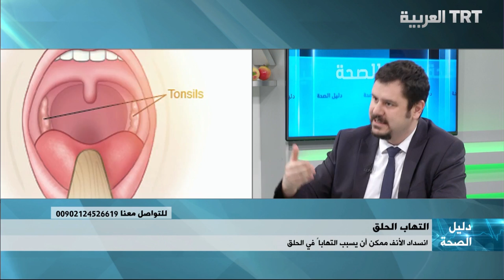برنامج دليل الصحة يتحدث د.براق أيدن عن المياه البيضاء ود.دينيزهان ديزتار عن التهاب الحلق 29/6/2016